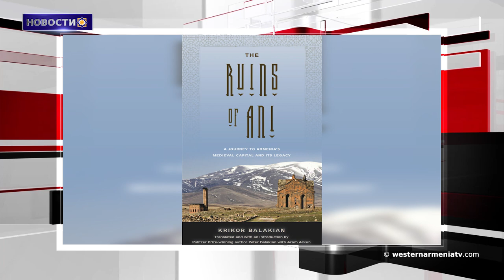Временное правительство Ливии признало Геноцид против армян. Новости 2019-04-20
1. Гилберт-Люк Девиназ выступит по случаю Национального дня памяти, который состоится в Лионе 24 апреля 11:00
2. Временное правительство Ливии признало Геноцид против армян
3. В ООН распространен первый периодический национальный добровольный доклад Республики Арцах
4. Мэрия Монреаля приняла постановление о 104-й годовщине Геноцида против армян
5. Турция обеспокоена тем, что сирийский регион Тель-Рифат будет передан курдам
6. Опубликована английская версия книги “Руины Ани” Григора Палакяна
7. Открытие 7-х Всеармянских игр  пройдет в Степанакерте